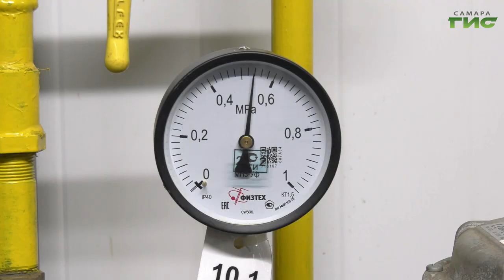В Самаре продолжаются работы по ремонту и модернизации теплотрасс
Готовь сани летом: в столице региона полным ходом идет подготовка к отопительному сезону. Подрядные организации ведут ремонт и модернизацию теплотрасс. Эти и другие работы на объектах коммунальной инфраструктуры находятся на непрерывном контроле. Их обсудили на заседании профильного штаба. Насколько город готов к зиме уже сейчас и какие территории охватят работами в ближайшее время, узнала Полина Чулюкова.